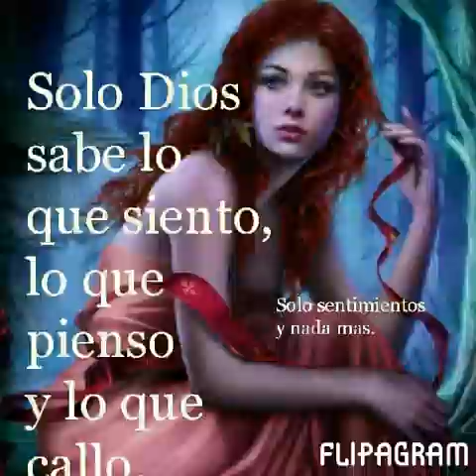Como cuando eramos novios